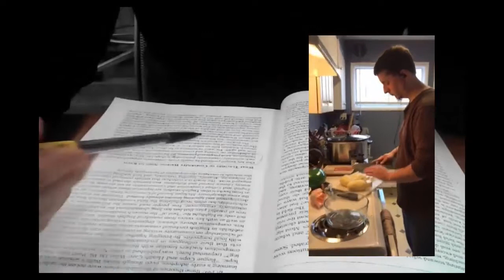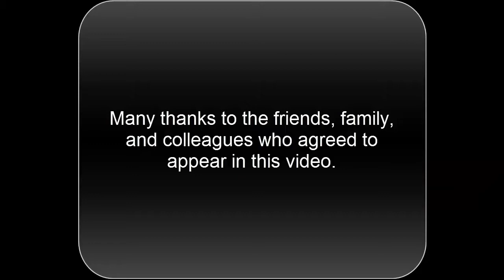“Composing Relationships and Experiences” by Amy Nichols (Kairos 21.2 Praxis)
What does composing look like in and across digital, networked spaces and the physical spaces our bodies inhabit as we compose? In this project, the authors take on this question and others as they capture and share their composing processes across mediums, platforms, localities, and languages. This text is published in the January 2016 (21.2) issue of the Praxis section of Kairos: A Journal of Rhetoric, Technology, and Pedagogy. Kairos is a free, online, peer-reviewed scholarly journal available